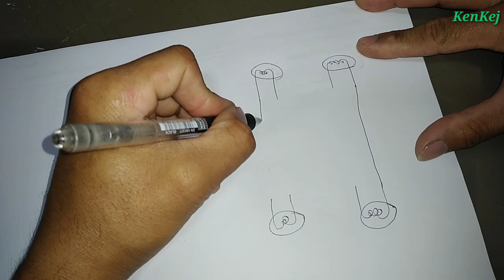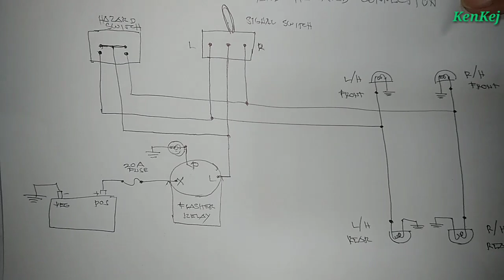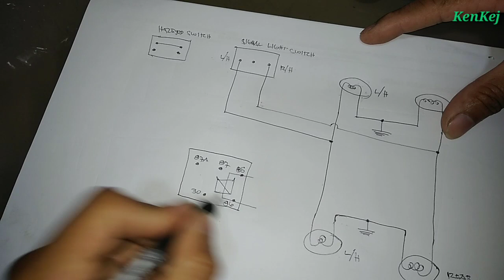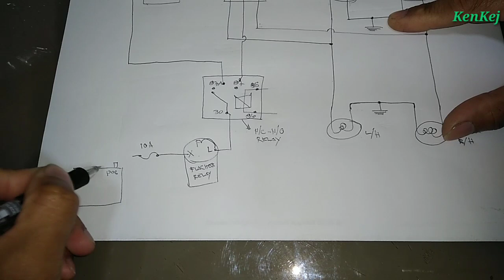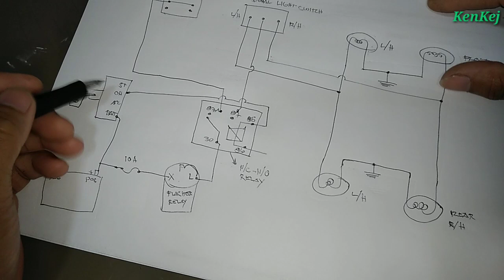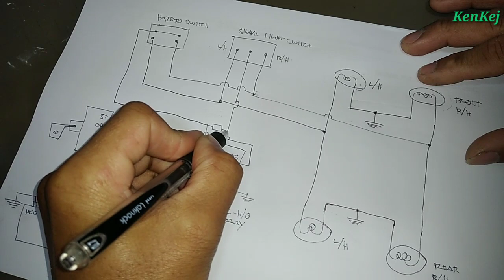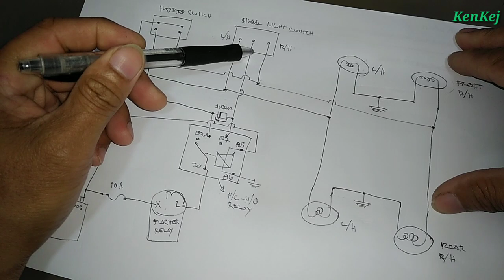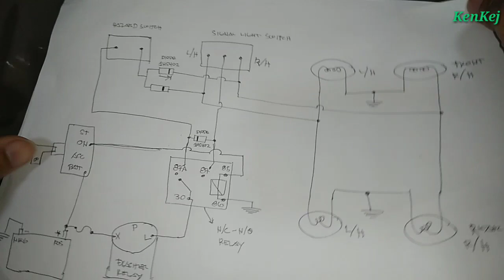PAANO IBALIK SA STANDARD CONNECTION ANG SIGNAL LIGHT AND HAZARD LIGHT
KenKej AutoElecTrix